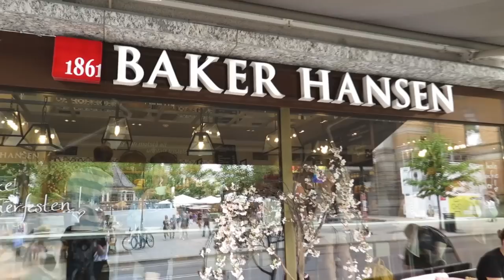Pool Party! | Vlogg 28. Juni